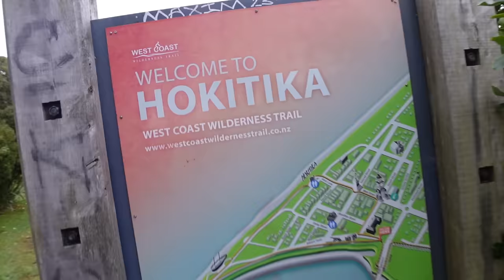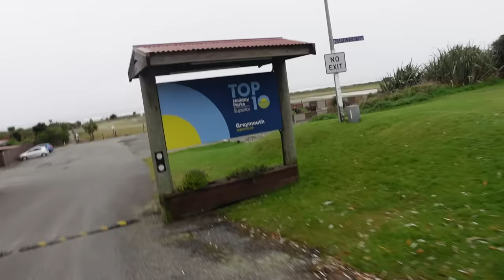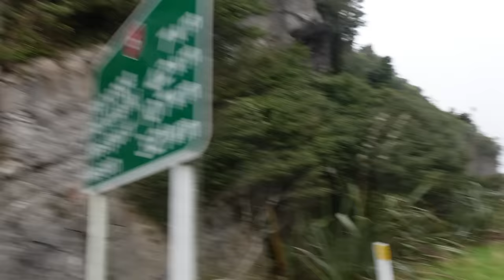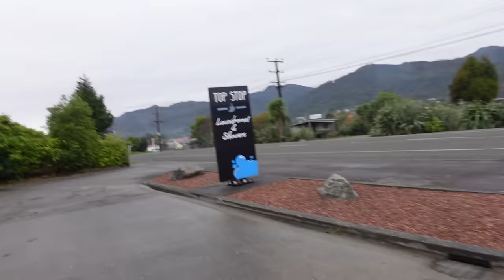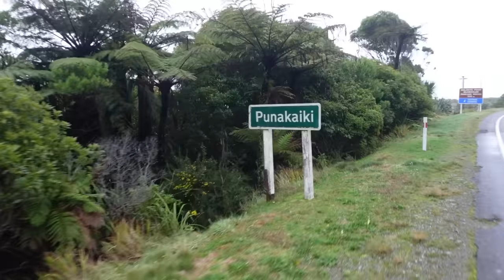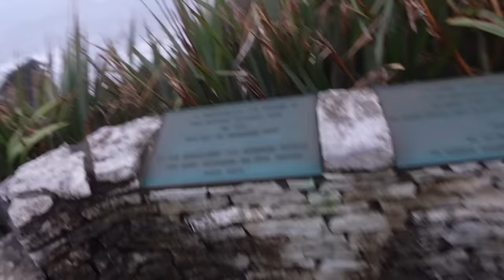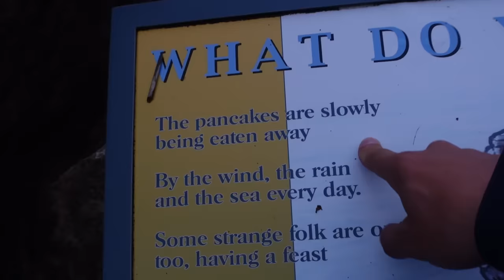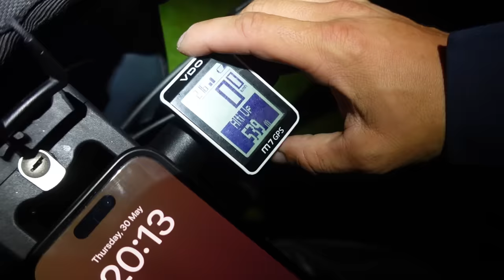Dušas prie gatvės ir akmeniniai blynai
Ačiū Tau!👊
KELIONĖS APRANGA/ĮRANGA/ATRIBUTIKA

💥Apranga
Marškinėliai

💥Priedai:
Multifuncinis įrankis

💥Turistinė įranga
Palapinė

Music of this video:
ES_Anna's Log - Howard Harper-Barnes
ES_EAST WEST_WEST EAST - Ooyy
ES_First Horizon - ELFL copy